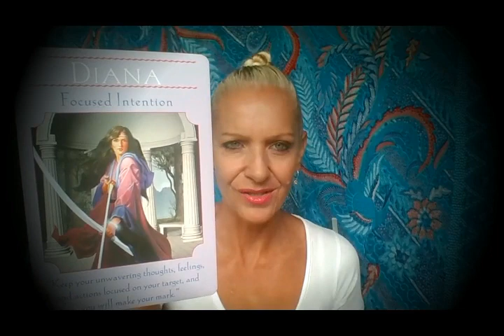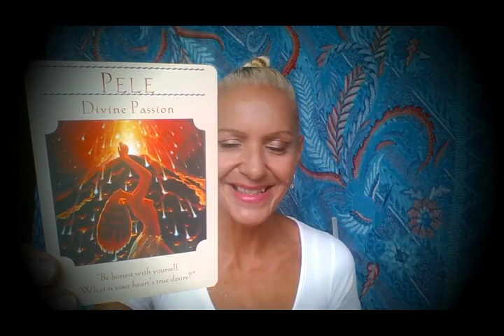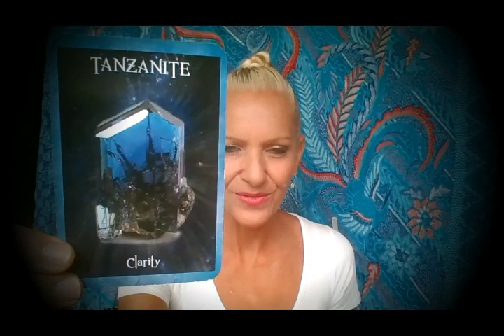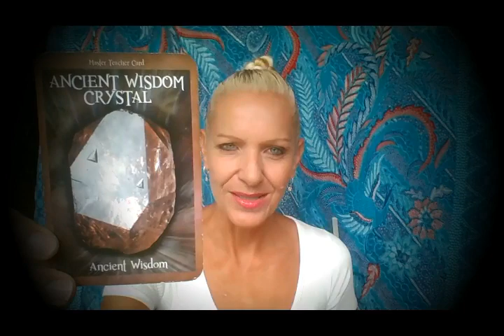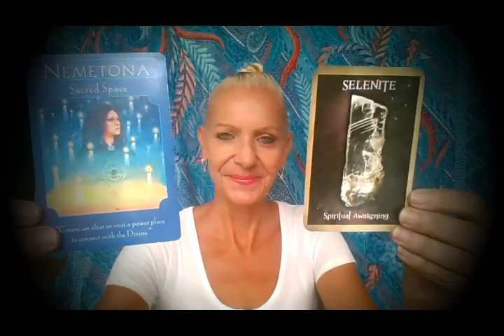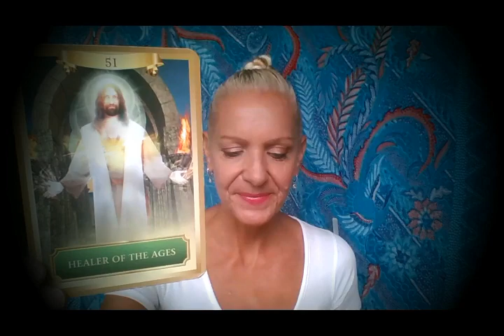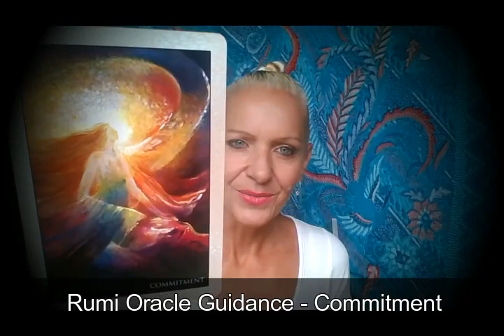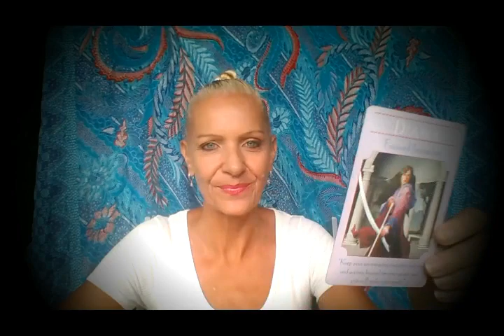Gemini May 2018 - Divinely Protected, Safe & Loved!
Divine Protection from Threats and Lower Vibrations this Month Gemini. Your Projects are Blessed and Cornicopia is Yours when You TRUST in Your Heart's Desires! Gemini this is your May 2018 Tarot Reading with Rose Burnett, Mind Body Soul Balance.

MONTHLY COMPETITION

Rose Burnett